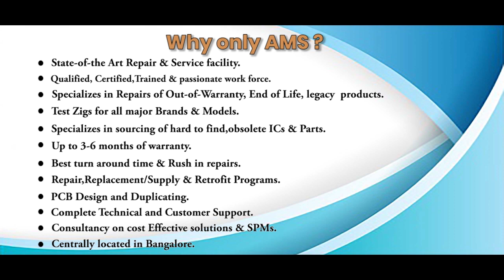General Electric DS3800NGPA1B1C PCB BOARD Repairs